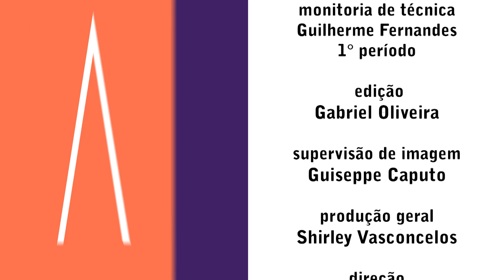TV UVA – A DICA É – Programação de 6 a 9 de outubro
Mais uma semana, e o A Dica É volta com força total!
Quer filme pra rir? Uma série emocionante? Aqueles jogos que te fazem sentir dentro do universo deles? Ou um esquenta pro Halloween?
Não importa o que seja, aqui nós temos uma dica pra você! Então já sabe, dá play no programa de hoje, e aproveita!